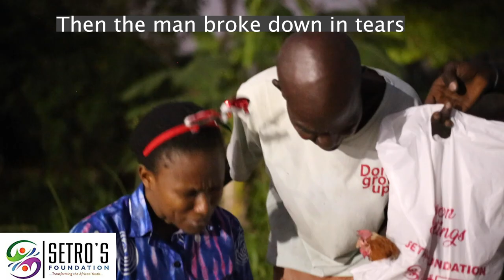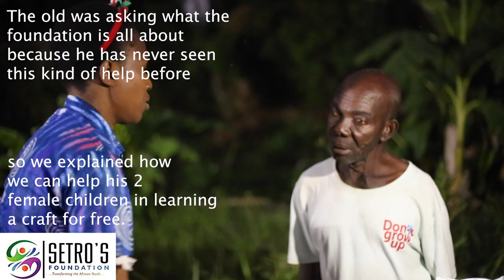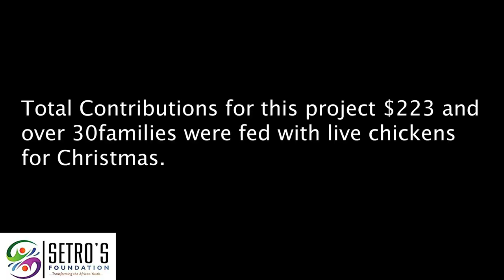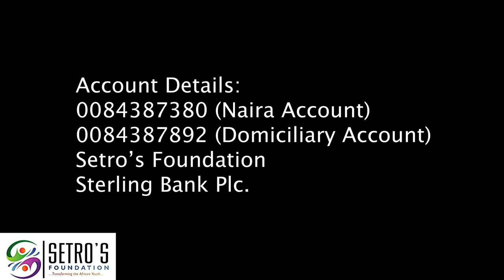Supporting The Less Privileged African Families At Christmas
For the past 3years, we have been feeding less privileged African families.